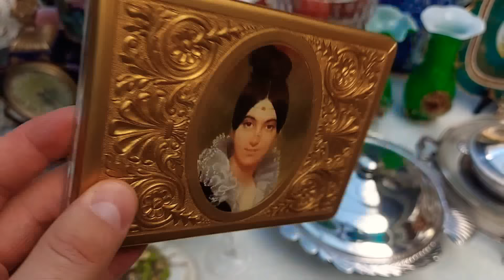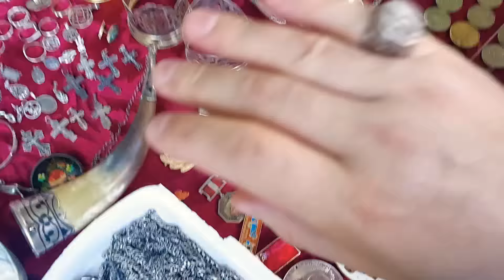БЛОШИНЫЙ РЫНОК❗Вернисаж в Москве с Иваном Рыбниковым 📽 💎👠 🎉Элла Австралия 👋❣🌹